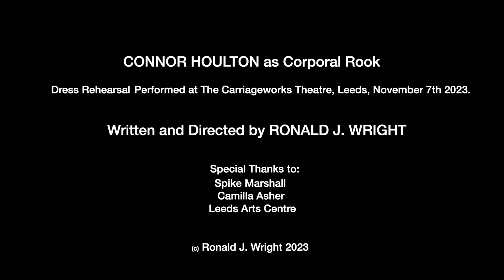THE BULLET Monologue Short Play (Filmed Rehearsal)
A young WW1 soldier's confession leads to moving revelation.

Leeds Arts Centre's special Armistice Day production of The Bullet, was filmed in rehearsal on November 6th, 2023 at The Carriageworks Theatre, Leeds.

Written and Directed by RONALD J. WRIGHT
Performed by CONNOR HOULTON

Special thanks to SPIKE MARSHALL, CAMILLA ASHER and LEEDS ARTS CENTRE.